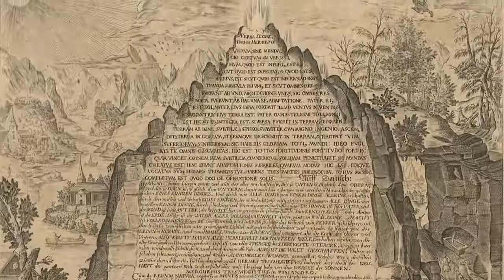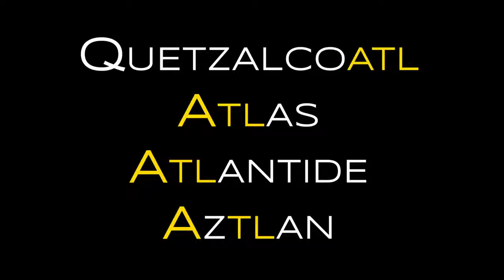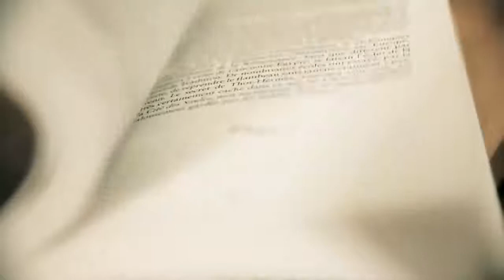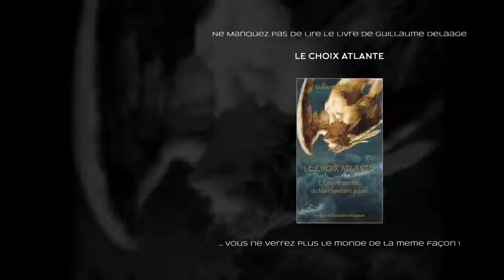Le dernier vestige atlante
Partez pour un long voyage à travers le temps et découvrez les similitudes entre les anciens dieux d'Europe et ceux du peuple Aztèque. La mythologie nous donne-elle une clé pour comprendre ce qui est considéré aujourd'hui comme le dernier vestige Atlante?